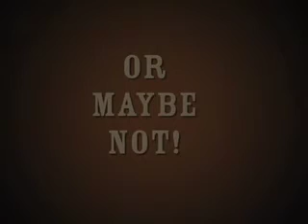Zombozo, A Silent Movie Play about a Zombie Clown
Short documentary feature about, Zombozo, a silent movie style stage play about a Zombie clown. Produced by the Tin Ceiling Theatre, St. Louis MO. Video produced in 2006.